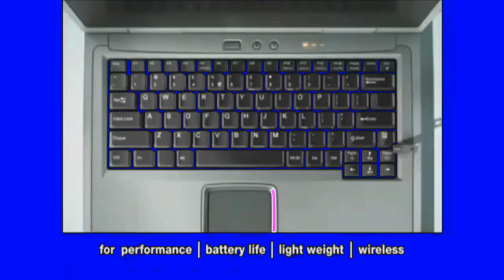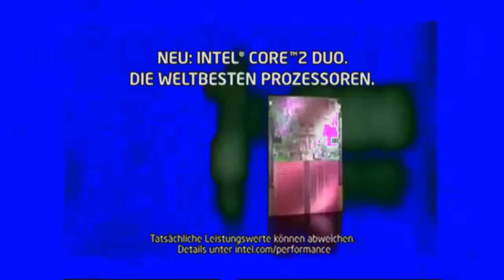Intel Logo History in My G-Major 5 in Luig Group Effect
Sounds like two effects: G-Major 1007 and Fries Effect